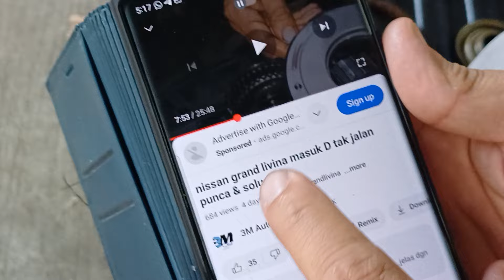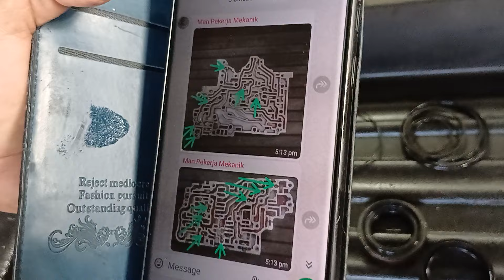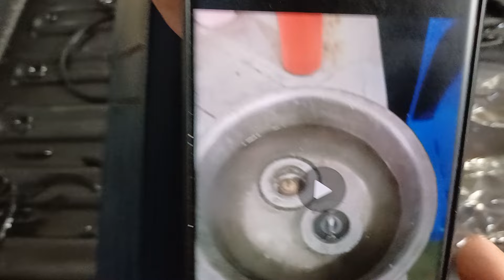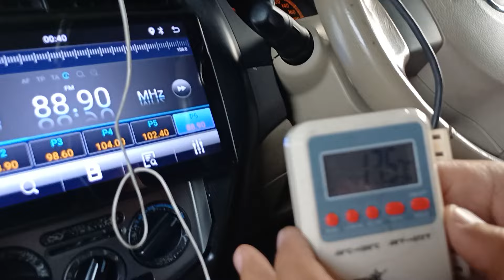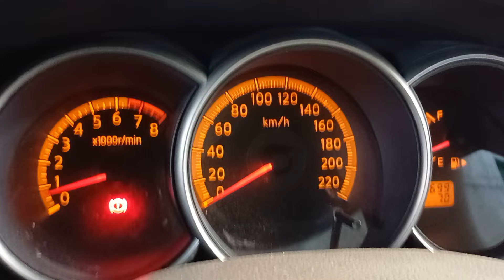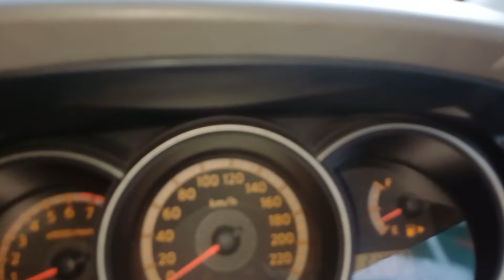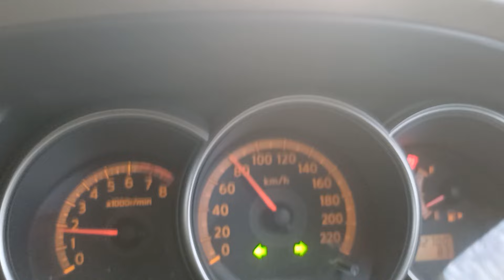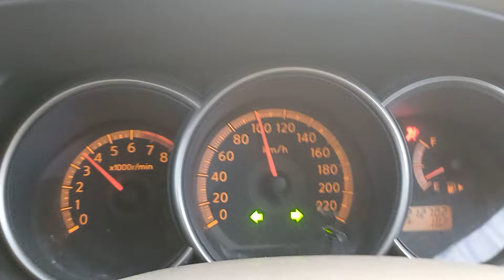nissan grand livina masuk D tak jalan punca & solusi part2(akhir)